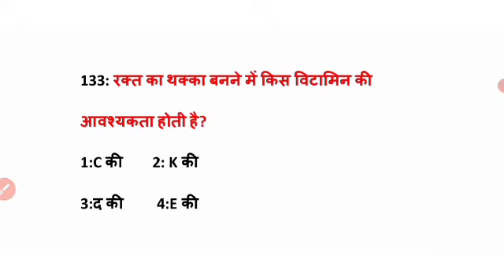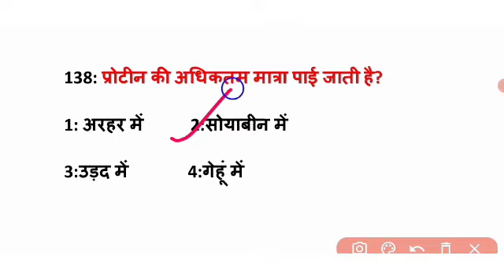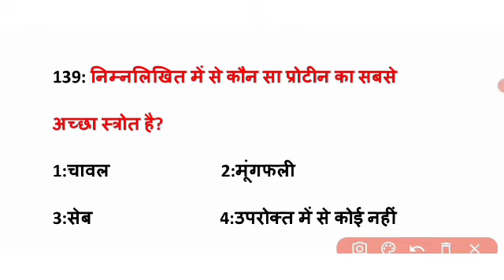UP TET 2021 SCIENCE के 2000 MCQ (Q 126-140)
up tet 2021 science 2000 MCQ Series
up tet 2021 science mcq by prasoon